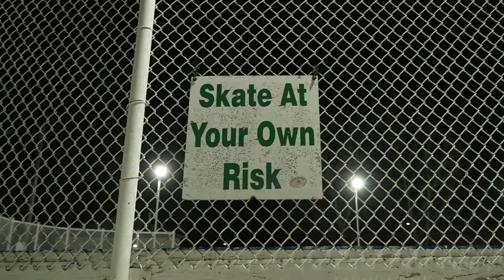Roach Clip Fingaz - Iced Out ( Official Music Video )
Video Filmed/Edited By:
Christian Ari
Andrew Smith (Top Dawg Prodigy)

Beat Produced By:
Bones
Roach Clip Fingaz

Mix/Mastered By:
Bones
NBFxENT

S/O to Nova Millz Officials for the white room.